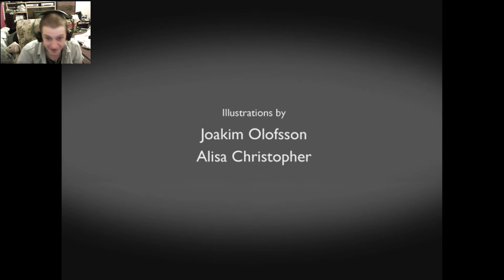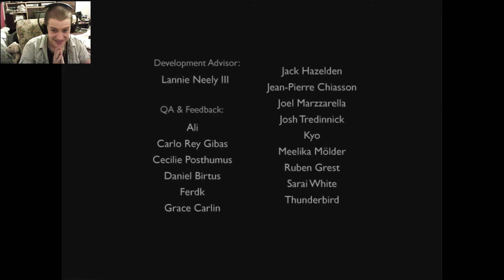OH NO BIRDIE!! - A Bird Story #4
The conclusion of this story almost had me in tears like To The Moon.

Damn you FreeBird games and your ability to make grown men cry!!

-Vilezy

Follow me on tweetus - @vilezygames